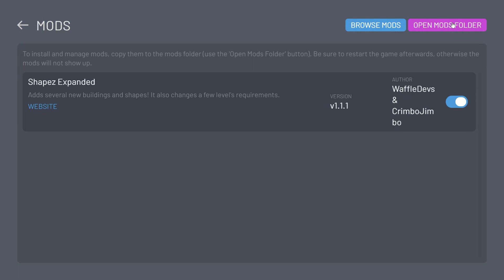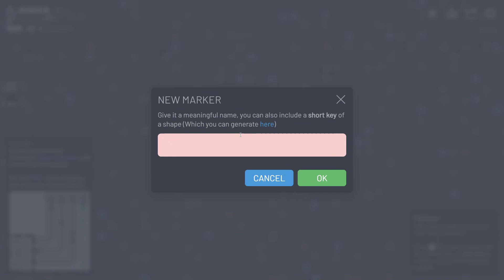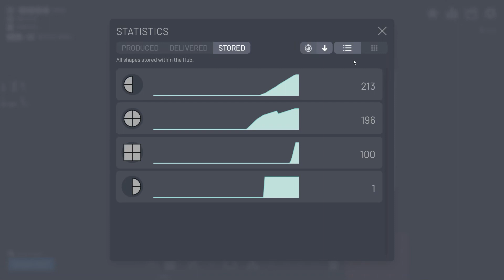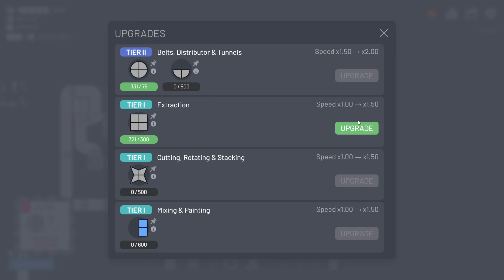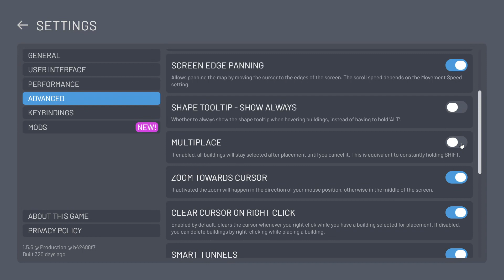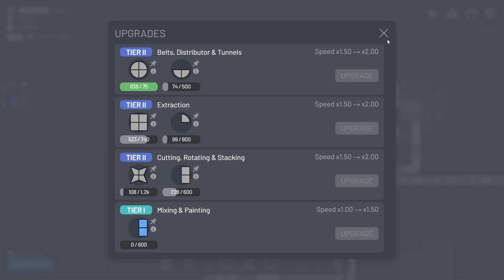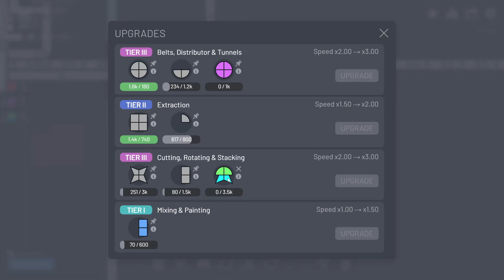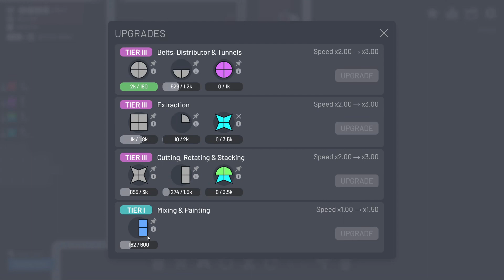Shapez Expanded (MOD) episode 1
Shapez Extended (MOD)

A game about building factories to automate the creation and processing of increasingly complex shapes across an infinitely expanding map.

Timeline
00:00 Intro
1:12 How to instaLL Mods in Shapez
4:11 Start of the game
5:00 Level 1
7:00 Level 2
10:20 Level 3
16:05 level 4
23:45 Level 5 and 6
43:40 level 7

Do you like automation games? Then you are in the right place!

shapez is a relaxed game in which you have to build factories for the automated production of geometric shapes. As the level increases, the shapes become more and more complex, and you have to spread out on the infinite map.
And as if that wasn't enough, you also have to produce exponentially more to satisfy the demands - the only thing that helps is scaling! While you only have to process shapes at the beginning, you will later have to color them - by extracting and mixing colors!

Buying the game on Steam gives you access to the full version, but you can also play the steam demo first and decide later!

MODS EXTENDED
A few complete different shapez and buildings
Buildings:
Splicer: Cuts out one corner of a shape and outputs it, and the rest of the shape.
Unstacker: Unstacks input shapes. Top layer is output on right.
Combiner: Swaps the halfs of 2 shapes. (Smaller half-cycler)
Subtractive Mixer: Uses subtractive mixing to mix colors. Adds black color.
Misc:
Black color,
Pre-colored & Pre-stacked shapes,